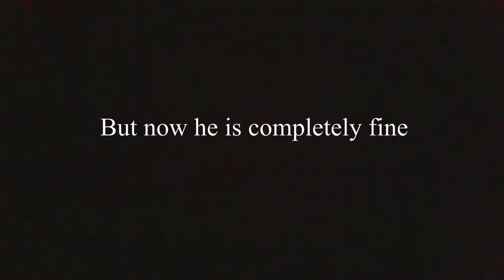My Dog! Bullmastiff Dog Complete Video| Aridaman Singh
So finally here is another new video with my dog so there vere few questions i tried answering but still if there is anything else, you can ask below!
My Bullmastiff Dog

insta username- aridamansinghh
Twitter username- aridamansingh12